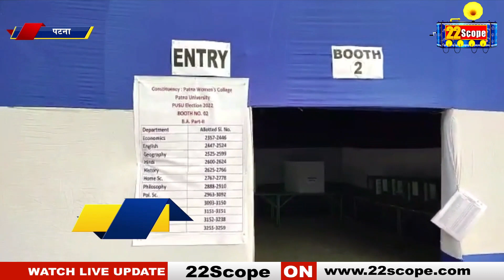पटना कॉलेज कैंपस में मचा ब'वाल, छात्रों ने किया Police पर पथ"राव देखिए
22Scope Live TV | 22 Scope | Hindi News | 22 Scope लाइव